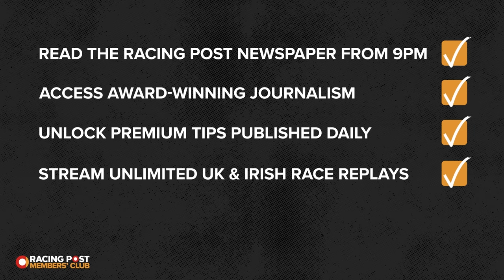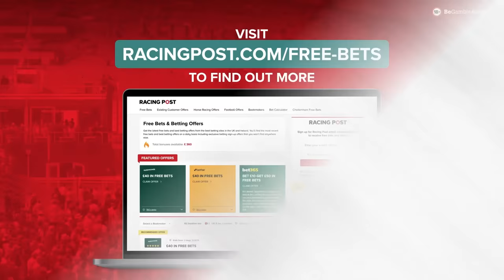Sun Chariot Stakes Preview | Ascot, Newmarket & Redcar | Racing Postcast | Horse Racing Tips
Sam Hart is joined by Keith Melrose and Matt Gardner to preview the action from Ascot, Newmarket and Redcar this weekend.

The panel begin by focusing on four races from Ascot. There are plenty of races they agree on, including a horse at 20-1 in the big handicap at Ascot.

In the second part of the show, Keith and Matt take aim at Newmarket and Redcar. The Virgin Bet Sun Chariot Stakes is the big Group 1 from Newmarket in which Inspiral is greeted by the Andre Fabre filly Mqse De Sevigne. Who comes out on top in this clash?

To end the show, our team give their best bets elsewhere along with their NAPs for the weekend.

🗞️ Get all the best tips from Ascot, Newmarket & Redcar and more by checking out our horse racing tips

00:00 - Intro
02:00 - Blue Eagle Rous Stakes (Listed Race)
04:40- Jim Barry Cumberland Lodge Stakes (Group 3)
07:40 - John Guest Racing Bengough Stakes (Group 3)
11:06 - Howden Challenge Cup (Heritage Handicap)
14:44 - British EBF Premier Fillies' (Handicap)
18:05 - £150,000 Tattersalls October Auction Stakes
21:51 - Virgin Bet Sun Chariot Stakes (Group 1)
25:31 - William Hill Two Year Old Trophy (Listed Race)
28:54 - Any other bet's this weekend?
35:50 - Weekend NAPs
37:04 - Outro

18+ Gamble Responsibly